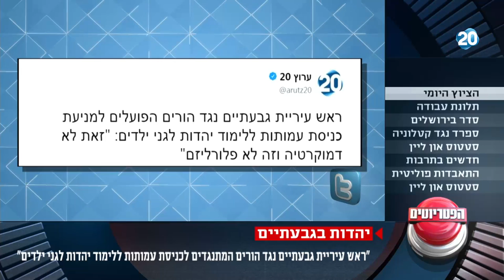הפטריוטים - ראש עיריית גבעתיים: "הפחד והבורות השתלטו על העיר"